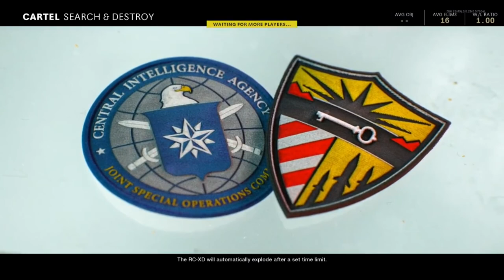All the weight on my shoulders!!!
Music;